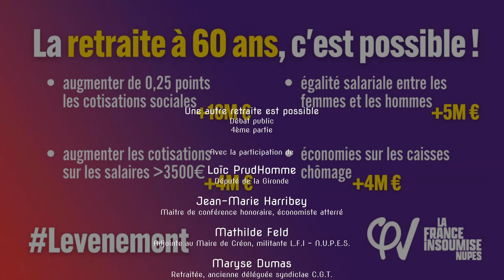Une autre retraite est possible §4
§4 Réunion publique « Une autre retraite est possible », ce vendredi 3 février 2023, salle citoyenne de Créon.

Mathilde Feld : « Un grand merci à tous les camarades qui se sont mobilisés ce soir pour ce moment important.
Cette rencontre fraternelle a réuni une cinquantaine de participant.es avec la présence de toutes les composantes de la Nouvelle Union Populaire Écologique et Sociale (N.U.P.E.S. : La France Insoumise / Europe Écologie Les Verts ELV / Parti Communiste Français / Parti Socialiste), du Parti Ouvrier Indépendant, des syndicalistes, des représentant.es du monde paysan, artisanal, et du Secours Populaire.
Débat très intéressant qui nous a permis d'avancer sur la forme du combat à mener. Le capitalisme est à bout de souffle et il se radicalise dans son agonie. Il est donc urgent d'imposer un nouveau projet de société sans le laisser avancer un millimètre de plus.
La retraite à 60 ans, la semaine de 4 jours, 6 semaines de congés payés et augmentation générale des salaires. Financement : rétablissement de l'Impôt Sur la Fortune (ISF), fin des exonérations de cotisations sociales pour les grands groupes, taxes sur les dividendes, les transactions financières.
Ce sont les travailleurs, les travailleuses qui produisent la richesse, qui détiennent le vrai pouvoir démocratique ».

Dans cette quatrième partie :
- Maryse Dumas rappelle que Chirac et de Villepin avaient demandé de ne pas appliquer la loi promulguée (Contrat 1ère embauche) en 2006. Souvenons-nous aussi de 1995. Les modes d’actions doivent s’adapter. On tient ferme pour rejeter les 64 ans, mais ce n’est pas donnant donnant.
- Philippe Hébrard prends les exemples de la crise des subprimes aux États-Unis d’Amérique. Il aborde le retour à 60 ans.
- Pierre Dozolme propose d'aligner les régimes de retraites à celui le plus avantageux actuellement.
- Jean-Marie Harribey évoque ces différents régimes dits « spéciaux » et les réformes toujours pour une baisse qualitative. Le retour à  60 ans et à 37 ½ ans de cotisations est-il possible ? On peut tout, mais le rapport de force actuel n’est pas en notre faveur. Il explique pourquoi.
- Christophe Héliès pose la question, nos gouvernants vont-ils s’attaquer à la durée des congés payés ?
- Jean-Marie Harribey signale la concomitance de la réforme des retraites après la réforme des allocations chômages.
- Loïc PrudHomme, plus optimiste, signale qu’il n’y a que 125 milliards à déplacer ; ce qui est faisable si le rapport politique nous est favorable. Le retour à 60 ans coûterait 70 milliards d’euros. L’objectif des gouvernements passés et présents, c’est bien de revenir sur les acquis, sur les conquêtes du Conseil National de la Résistance.
- Dominique Jobard remarque que le fruit des retraites par capitalisation va vers des activités polluantes. Ce néolibéralisme est acculé d’où cette réforme supplémentaire. Notre force, proposer un nouveau projet de société pour s’adresser aux jeunes.
- Jean-Marie Harribey conclue que la dignité de vie, la dignité au travail ne sont plus !